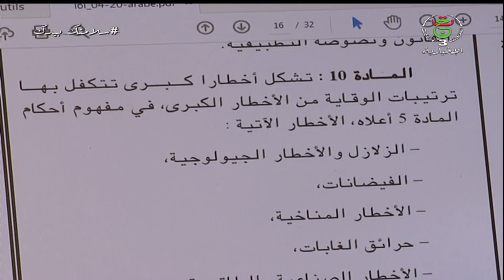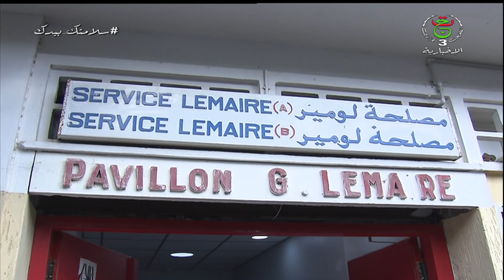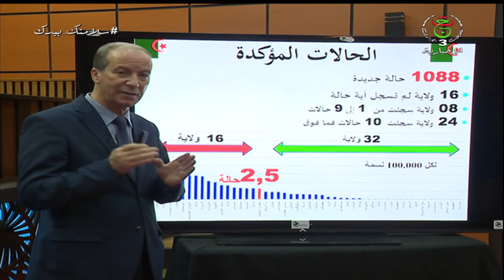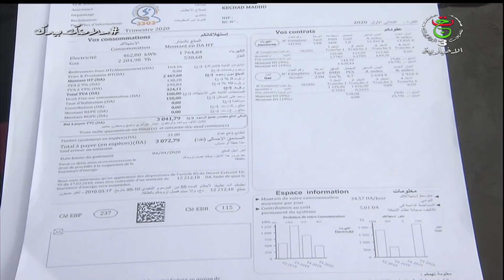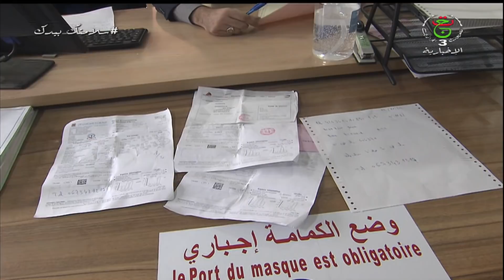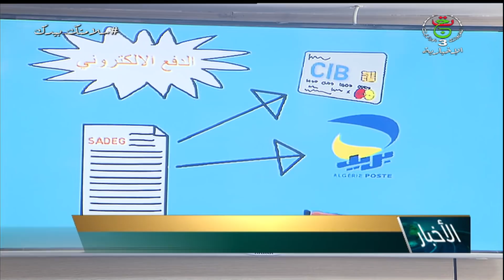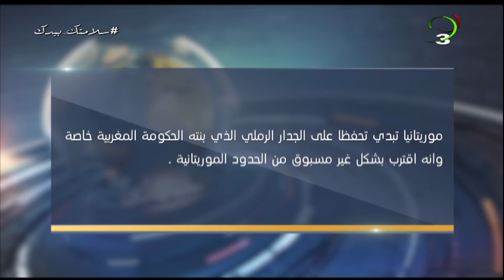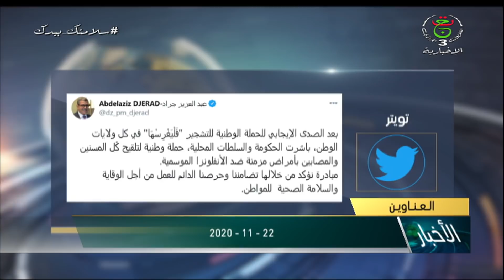نشرة الأخبار الرئيسة 20:00 سا | 22-11-2020